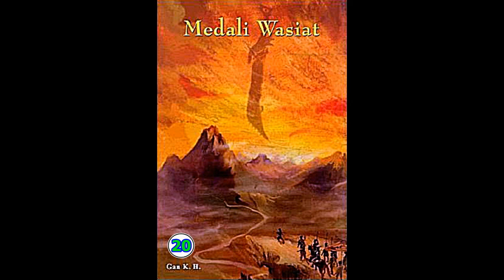Seri Cerita Silat Medali Wasiat Jilid 20 Karya Chin Yung Jin Yong